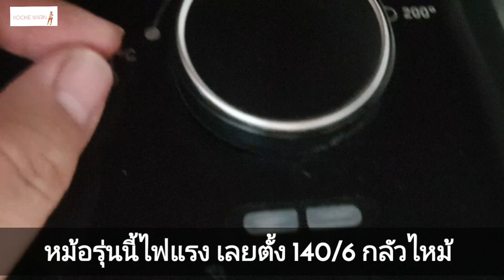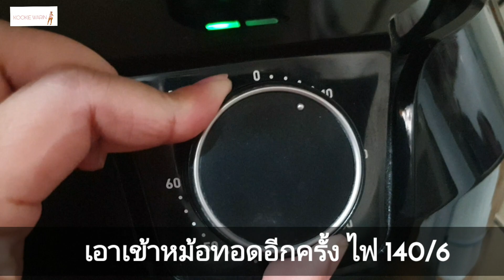ทำ กับ ข้าว | Ep. 45 เม็ดมะม่วงหิมพานต์อบ ด้วยหม้อทอดไร้น้ำมัน เคี้ยวเพลินกรุบ!!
เม็ดมะม่วง 250 กรัม